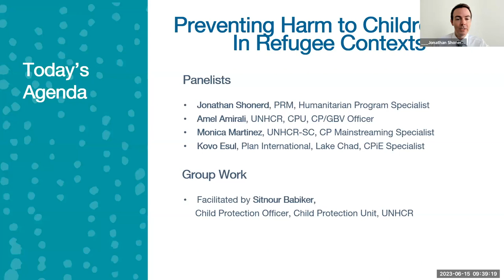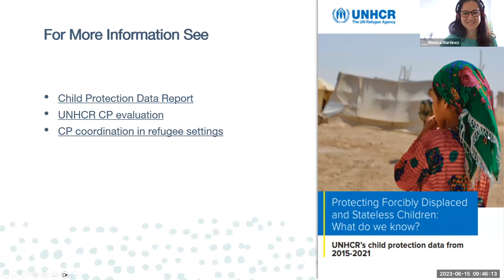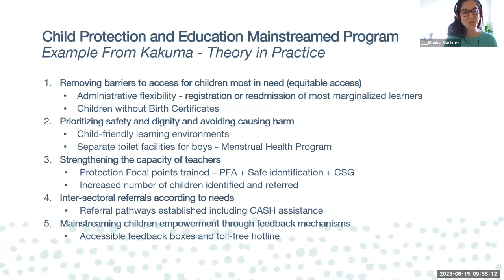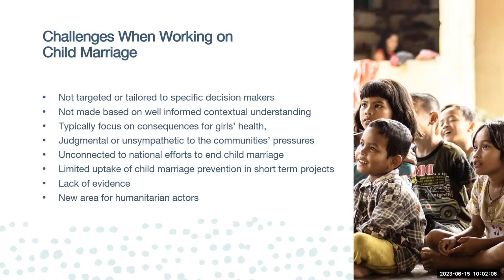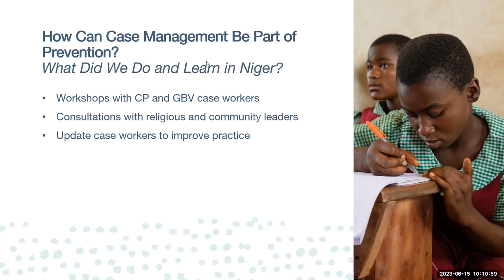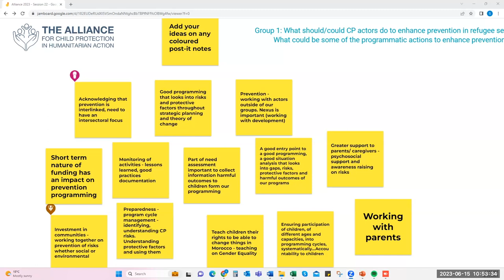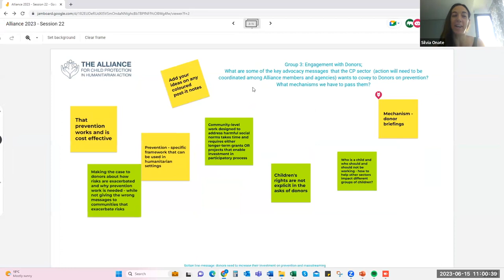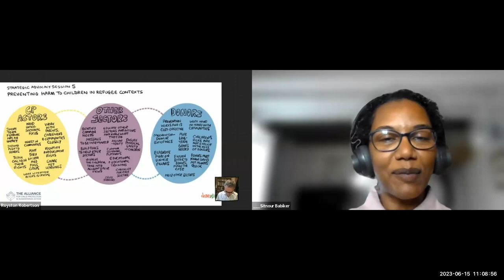Session 22 | Preventing Harm to Children in Refugee Contexts